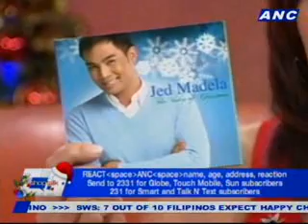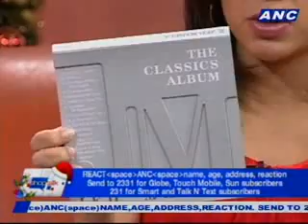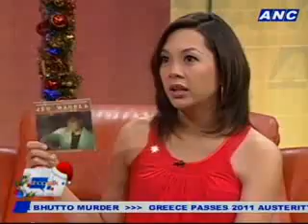ANC Shoptalk: The Voice of Christmas 4/4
Guest:
Jed Madela

Host: Ria Tanjuatco
Executive Producer: Martha Vinzons
Associate Producer: Maia Yco-Luna
Writer: Koreena Tulio
Guest Coordinator: Aiza Lumbuan
Researcher: Charina Trinidad
Director: Rommel Pedrealba